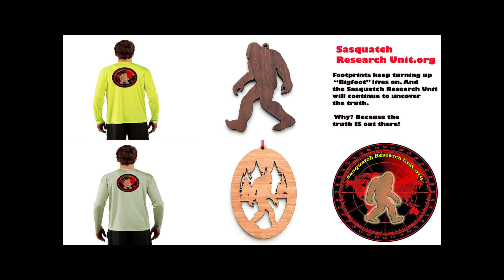Trail of Highways™ Road Trip Cripple Creek Victor Divide Colorado Sq 3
Afternoon Loop drive from Cripple Creek, Colorado to Victor and on to Divide, Colorado.  Scenic mountain vista's and Colorado mining history.
Sq 3

Happy Trails ;)